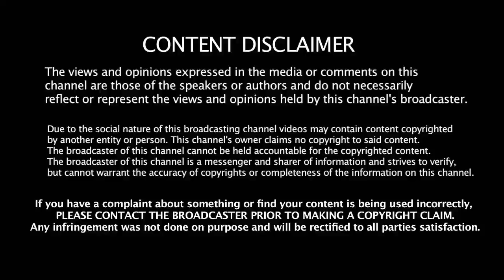VISHAL MARRIAGE Official Announcement | Vishal - Anisha | விஷால் திருமணம்